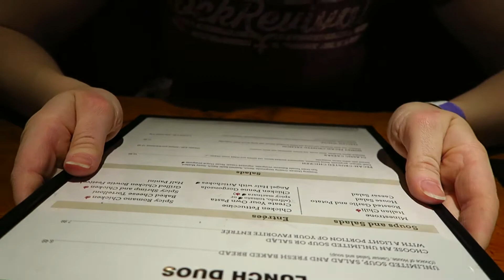Good food, good friends! (01/8/2015 -Day 13)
My life as a musician, father and friend.